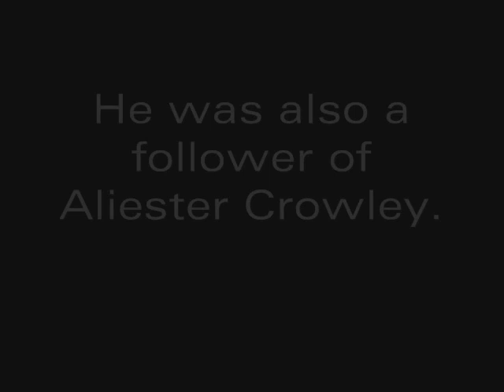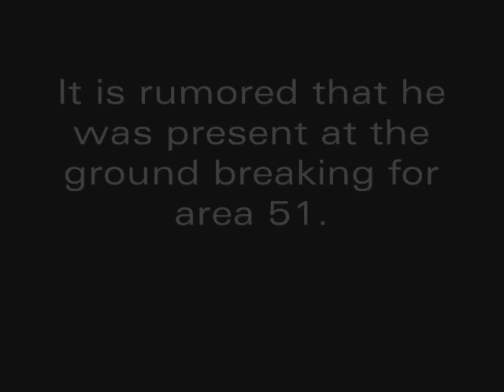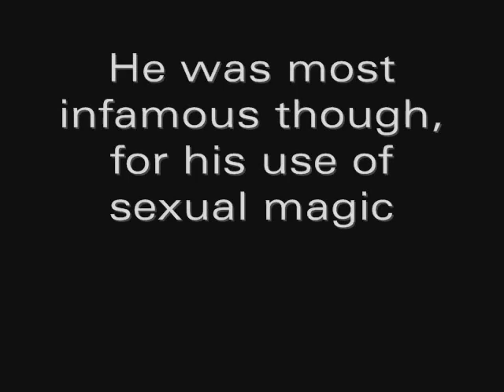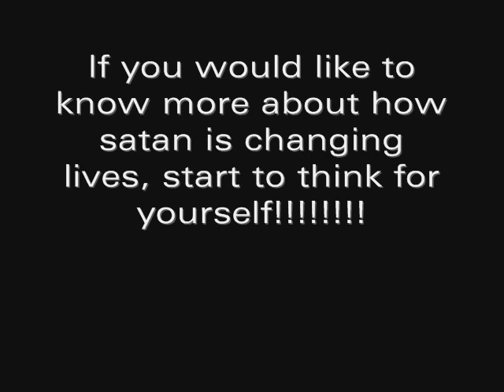Jack Parson Project- Rocket Scientist of Satan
Got bored programming drum beats for my metal band, so i tried to write a dub step song. Check it out there is a blast beat at the end.